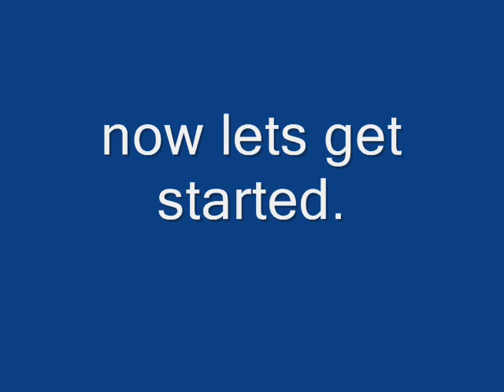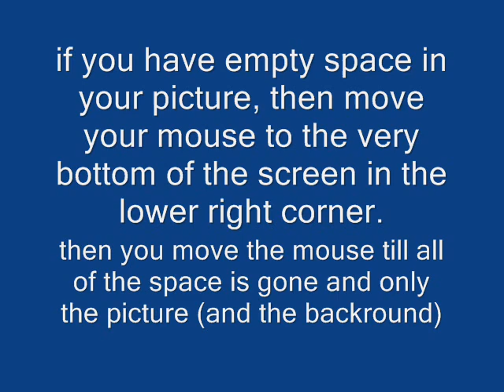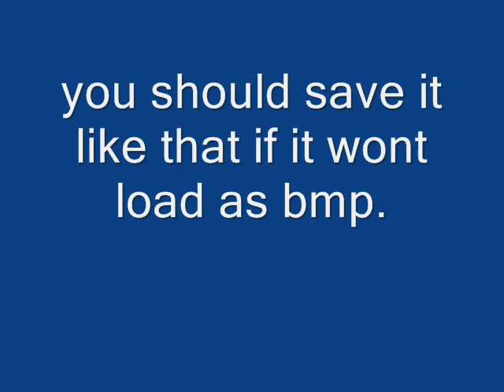freewebs icon tutorial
This is a tutorial about getting an icon on freewebs.

If you have any questions about the video, then ask in the comments.